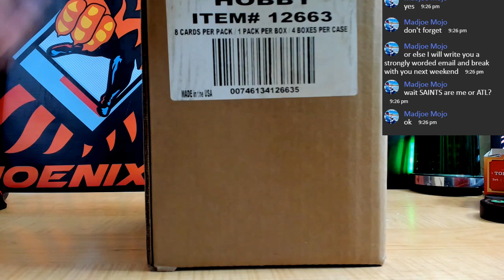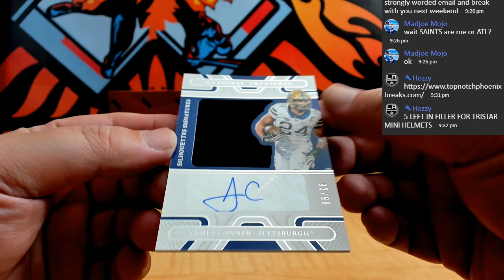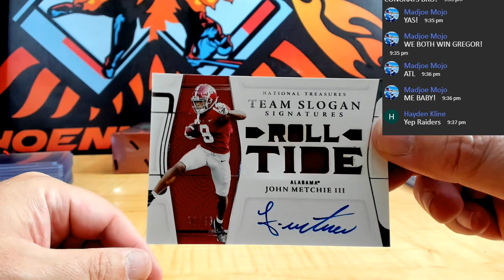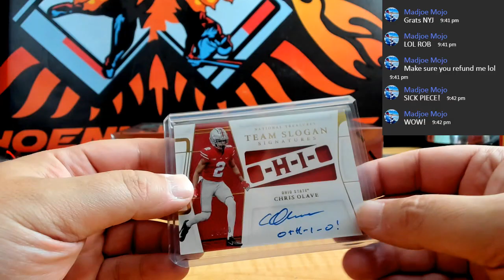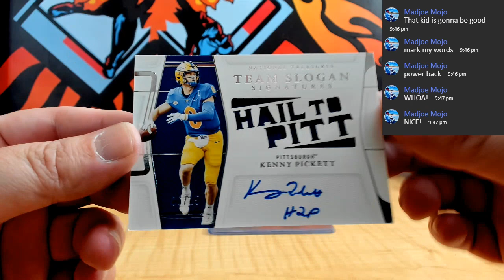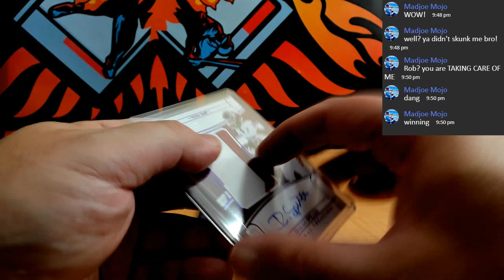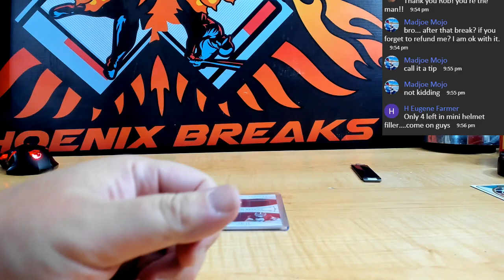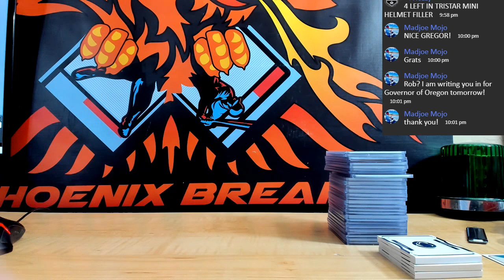2022 NATIONAL TREASURES FOOTBALL 4 BOX CASE BREAK # 2B